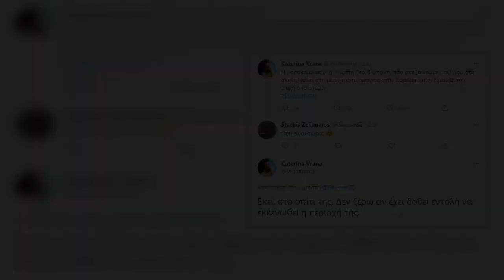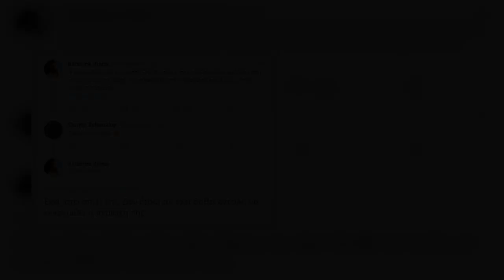Βαρυμπόμπη: Ώρες αγωνίας για την Κατερίνα Βρανά: «Είμαι με την ψυχή στο στόμα»